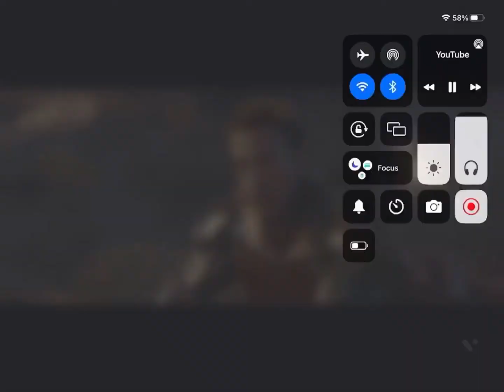All iron man suit ups but in reverse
This took way to long to make, all I had to do was reverse this compilation but no, I got buggy like REALLY buggy, but after all of that I managed to pull through and post it so congrats to me.